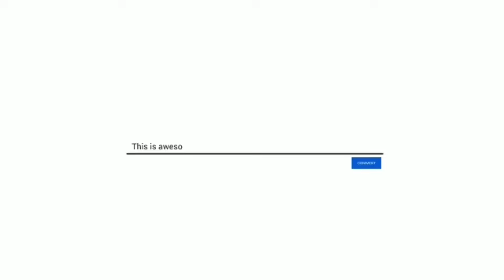SUWITAN TANGGUNG RESIKO‼️PUTRO ARJUNO Terbaru Full Kalapan Mberot,, Live Karangwaru Singosari